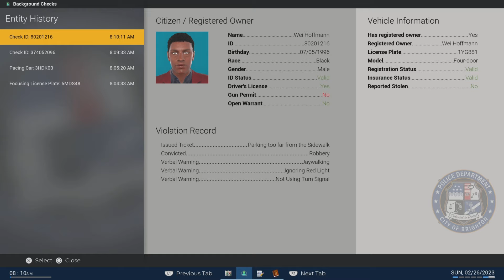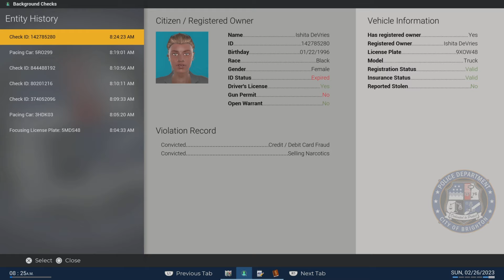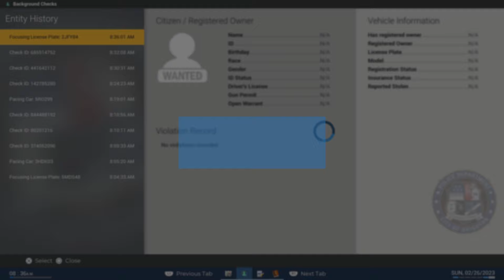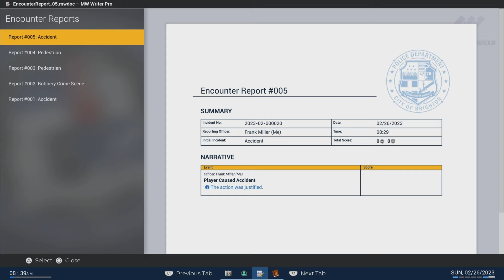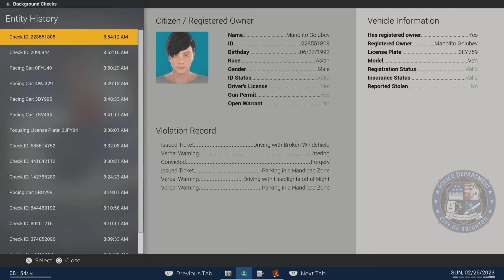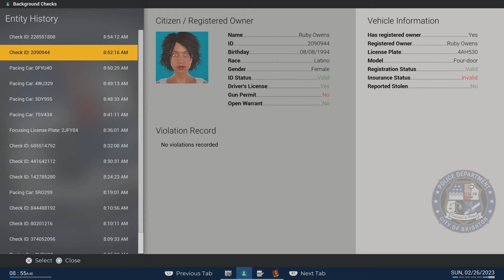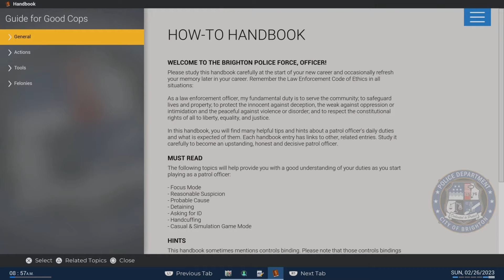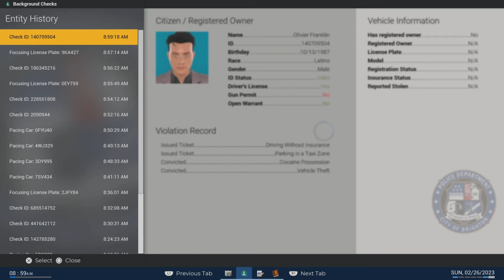ROBBERY MANHUNT | Episode 79 | Police Simulator: Patrol Officers